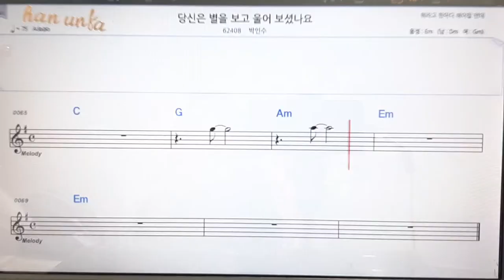당신은 별을보고 울어 보셨나요/박인수👍노래 반주, 코드 악보,가라오케💋Karaoke*Sheet Music*Chord*MR